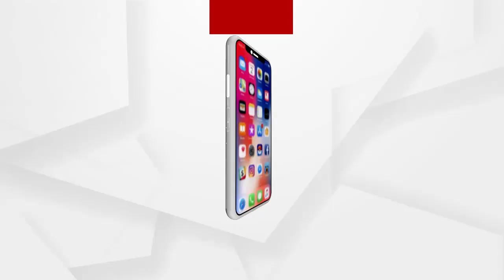ପୋଲିସର କାର୍ଯ୍ୟ ଉପରେ ପ୍ରଶ୍ନ ଉଠାଇଲେ ଯାଜପୁର ବାସୀ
ପିହୁ ନିଖୋଜକୁ ଦୀର୍ଘ ୭ ମାସ ବିତି ଗଲେ ବି ପୋଲିସର କାର୍ଯ୍ୟ ଉପରେ ପ୍ରଶ୍ନ ଉଠାଇଛନ୍ତି ଯାଜପୁର ବାସୀ.